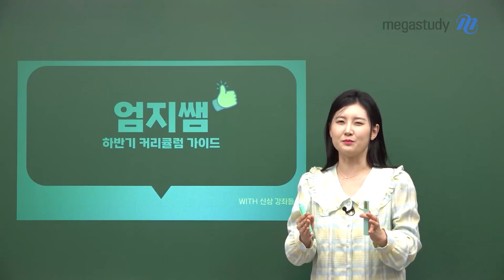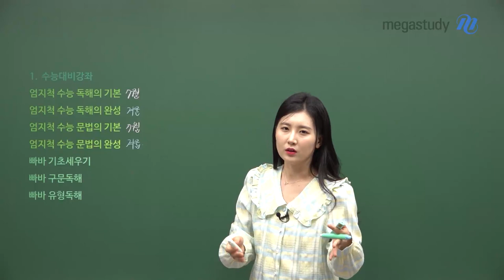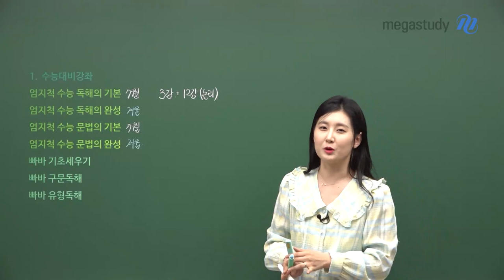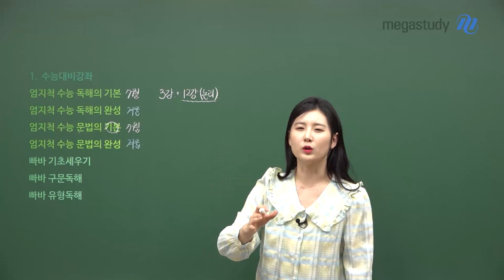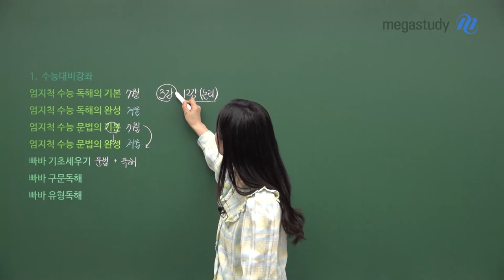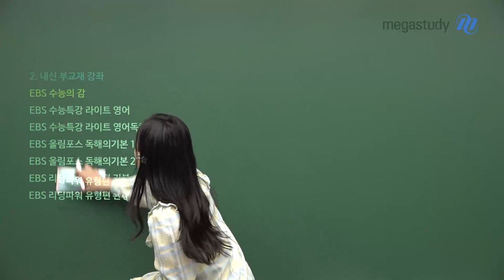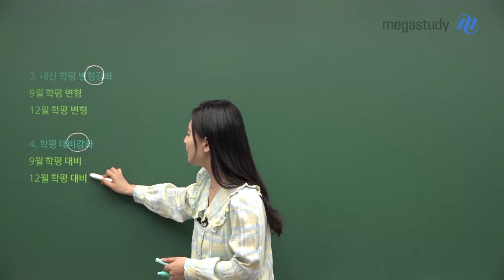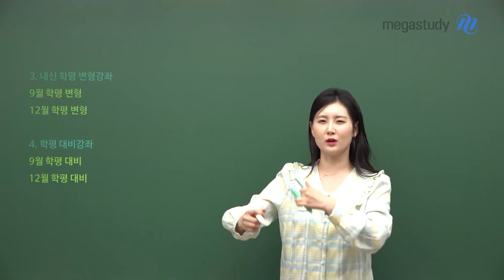[메가스터디] 영어 김엄지쌤 - 더욱 새로워진 엄지쌤 커리큘럼♥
더욱 강력해진 엄지쌤의 [하반기 커리큘럼]!
엄지쌤이 야심차게 준비한 NEW 강좌로 공부하고

영어 실력을 쑥쑥 키워보세요!

[엄지쌤의 NEW 강좌]
엄지척! 수능 독해의 기본
엄지척! 수능 독해의 완성
엄지척! 수능 문법의 기본
엄지척! 수능 문법의 완성
EBS 수능의 감

선생님의 새로운 강좌에 대해 더 잘 알아보고 싶다면
영상 재생 GO!